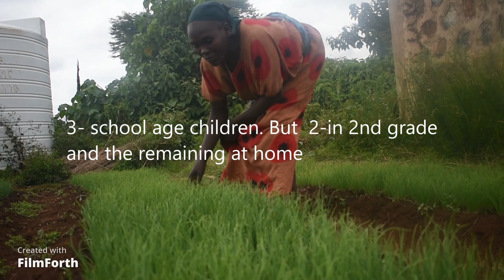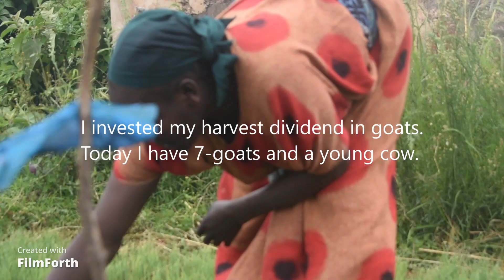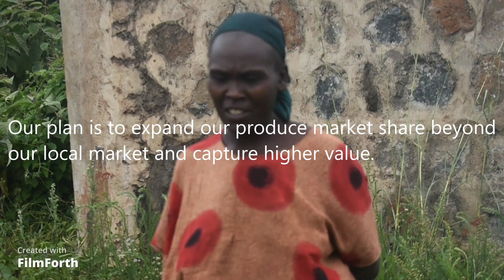Grow East Africa Mako Testimonial April 2021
Video Testimonial from Mako, participating the Grow East Africa Project the in the Southern Nations, Nationalities, and People's Region (SNNPR) of Ethiopia.